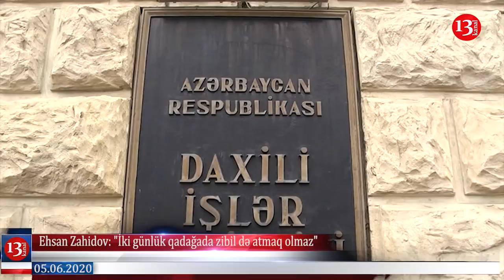Şənbə-bazar evdən çıxanlar həbs ediləcək;"Heç ZİBİL DƏ ATMAQ OLMAZ"-DİN Xəbərdarləq ETDİ-XƏBƏRLƏR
1. Azərbaycanda iki vəzifəli şəxs pozuntulara görə işdən çıxarıldı.. HADİSƏ Quba rayonunda baş verdi
2.“Qanun layihəsində hakimlərin vəzifəsindən kənarlaşdırılmasından söhbət gedir”bu sözləri,,  Milli Məclisin bu gün keçirilən iclasında “Məhkəmə-Hüquq Şurası haqqında” qanunda dəyişiklik edilməsi barədə qanun layihəsinin müzakirəsi zamanı deputat Siyavuş Novruzov səsləndirib..
3. Azərbaycan Mətbuat Şurası həftəsonu qadağalarla bağlı media nümayəndlərinə müraciət etdi
 4. "Baş Dövlət Yol Polisi İdarəsinin İctimaiyyətlə əlaqələr şöbəsinin rəisi Kamran Əliyev açıqlamasında, "Şənbə və bazar günləri evdən çıxanların  cərimə olunacaqlarını  və həbs ediləcəklərini bildirdi..
5. Nazirliyin Mətbuat xidmətinin rəisi,Ehsan Zahidovda ölkə ərazisində həftə sonu tətbiq ediləcək karantin rejimi ilə bağlı əhaliyə müraciət etdi..